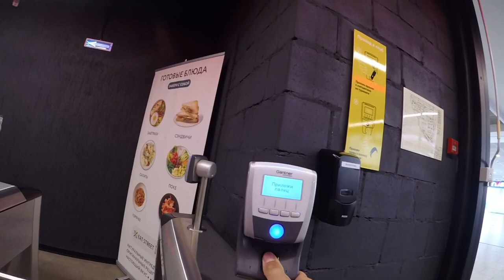Life in Moscow before National Championship. Vlog #1.